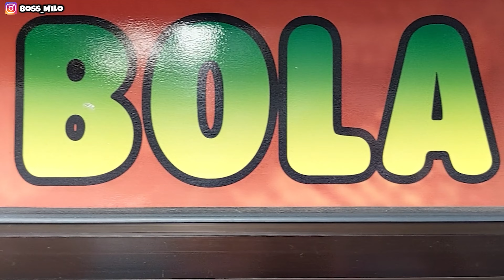GORENG 2 KG JADI 50 KG PEGAWE BANDARA NEKAT KELUAR !! MENDING JUALAN INI DAPET 2JUTA SEHARI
Assalamualaikum ...
untuk urusan bisnis bisa WA ke 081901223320
 hai sobat bos mell apa kabar nya ni semua nya..
alhamdulillah mas bos kali ini masih di beri kesempatan untuk memberikan informasi kuliner ada ide usaha maupun inspirasi usaha ke sahabat bos mell semua,,

Track: Inspiring Indie, Acoustic Folk [Travel Music] by MokkaMusic / Along The Way

 dan kali ini mas bos ada di
Nama       : AA Helmi
Usaha      : bOLA ubi Gardu Jati
Alamat    : JKalan Lengkong Kecil
Buka        : 18.00 Sampai 22.00
Nomor Telpon :

Note : *Judul Dan Isi video Tidak Bermaksud Meyudutkan Atau Menghina Instansi atau Individu Manapun, Video ini Bertujuan Untuk menghibur dan memberikan Informasi dan ilmu yang bermanfaat untuk Pemirsa semua, Mohon Maaf jika Ada Kesalahan
Trimakasih*

usaha modal kecil menjanjikan anak muda

usaha modal kecil menjanjikan online

usaha modal kecil di kampung

usaha modal kecil omset besar

usaha modal kecil di rumah

usaha modal kecil menjanjikan ternak

usaha modal kecil pakai motor

peluang bisnis

ide usaha

ide bisnis

ide jualan

inspirasi usaha

inspirasi kehidupan

motivasi

cerita usaha

kisah inspiratif

ide usaha bulan puasa
ide usaha modal kecil untung besar
ide usaha titip di warung
ide usaha online
ide jualan cemilan kering
ide bisnis jualan
ide bisnis bulan puasa
ide bisnis di kampung